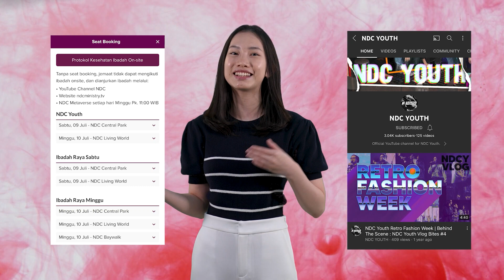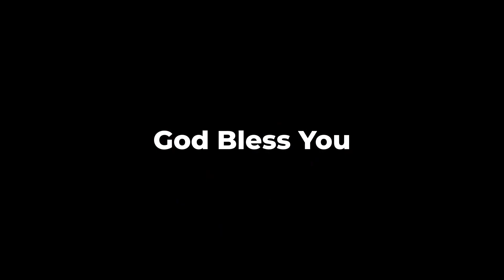Ibadah Youth Online | NDC Youth | 22 April 2023 | Jabatan Yesus | Jeremy Jason